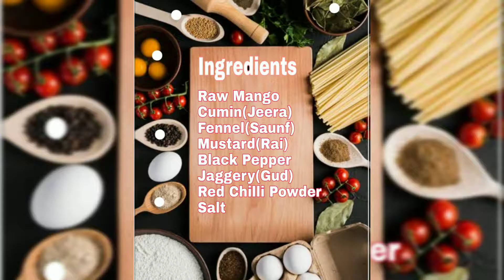How to make Raw Mango Chutney|Red chutney with Raw Mango|सबसे आसान तरीका|Khatha Mitha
Ingredients

2 Raw Mango
1/2Tsp Cumin seeds(Jeera)
1/2Tsp Fennel(Saunf)
1/2Tsp Mustard (Rai)
1/2Tsp Black pepper (Optional)
1/2Cup Jaggery
1Tsp Red chilli powder
3/4Tsp Salt
1/4Tsp Turmeric

Have a happy and safe cooking experience

 Thankyou
||Khatha Mitha||